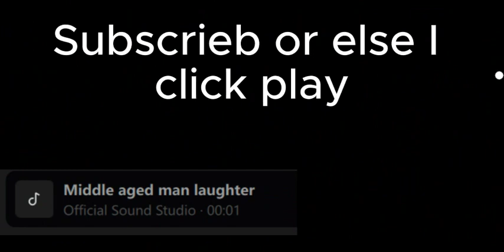CivMC Pavia Is Stunning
Pavia is just mindblowing, from the builds, to the railway.

Its perfect down to the 0.999% of a pixel.

Made By an MTA (Mount Augusta Citizen) First time in Pavia